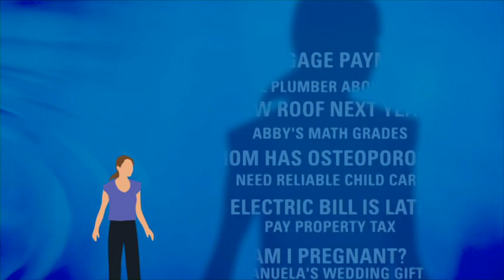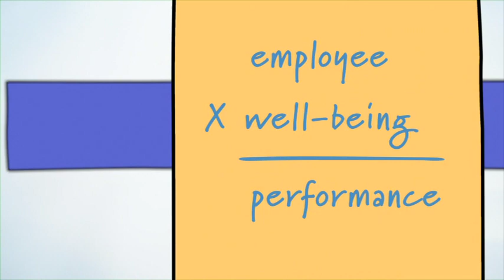Guess Who's Coming to Work